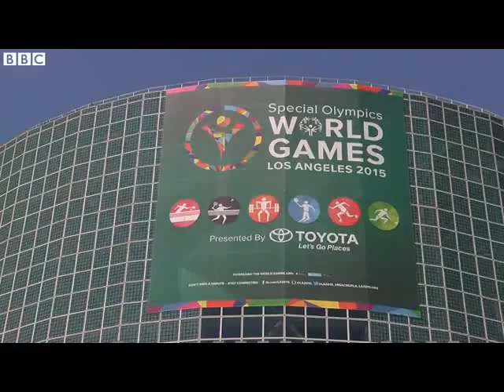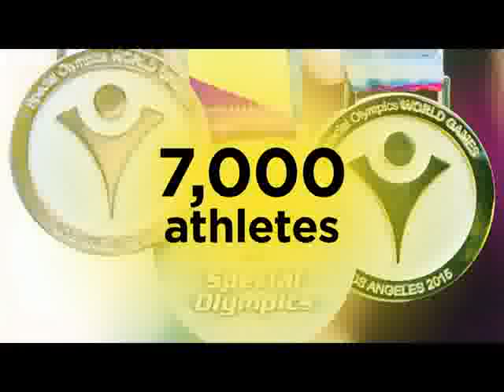Special Olympics Michelle Obama opens Games in Los Angeles BBC News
The Special Olympics World Games are under way in Los Angeles following Saturday night's opening ceremony.
The games, which are for athletes with learning disabilities, include 115 British competitors, alongside thousands more from around the world.
Stuart Pollitt reports from the opening ceremony